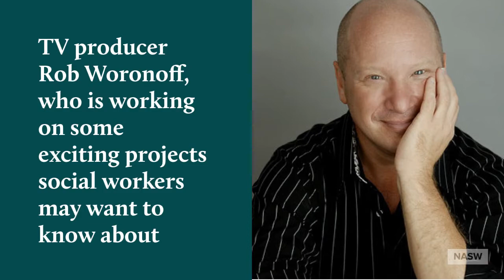Improving social worker roles on TV and in film | Essential Chats with Mit | NASW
Join an April 30, 2021 interactive chat on NASW's Facebook hosted by NASW President Mit Joyner with guests including social workers and documentary filmmakers Matt Anderson and Geri Lyn Matthews; TV producer Rob Woronoff; TV writer and Screenwriters Rant Room podcast host Hilliard Guess; social worker Christina Paddock, chair of the Social Work Image Council; and actor and producer Alec Mapa.